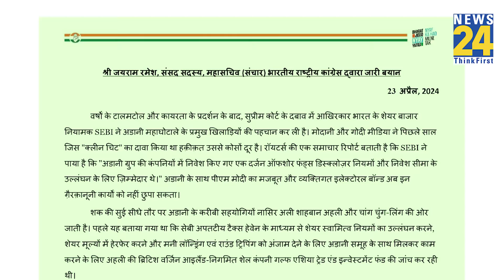बीच Loksabha Elections आई ऐसी रिपोर्ट की खुल गई BJP की पोल ! जानें क्या है पूरा मामला ?